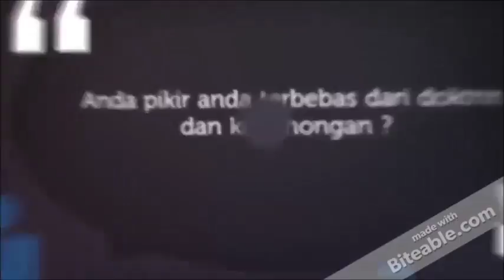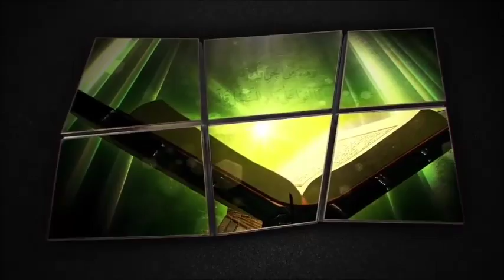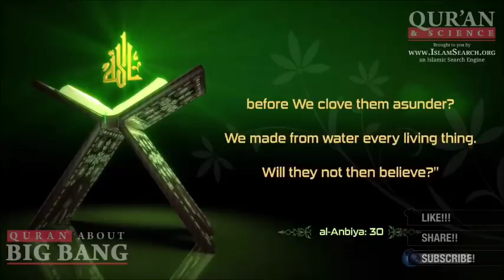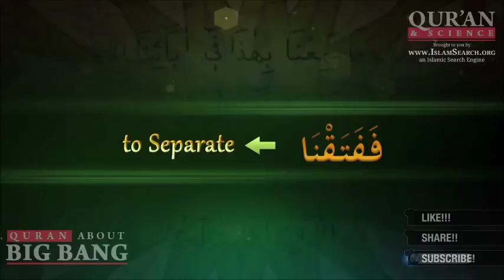Teori Big Bang antara Al-Quran dan Sains Modern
Prameres Official  adalah Search Engine Islami yang berusaha memberikan informasi Islam yang otentik kepada massa dan Alhamdulillah, ini bekerja di sekitar 100 bahasa di dunia yang mencakup bahasa Arab, bahasa Urdu, Hindi, Telugu, Tamil, Kannada dan bahasa asing lainnya.